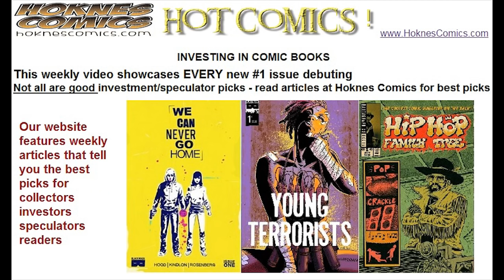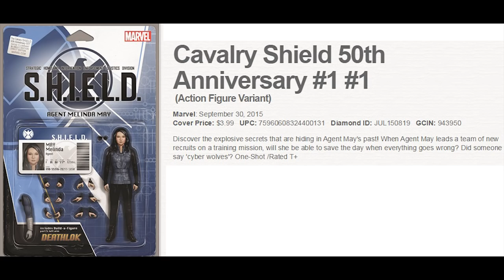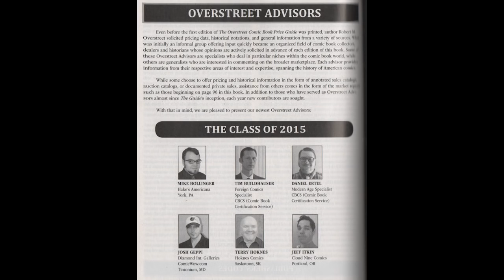2015 New Comics Releases 9 Sept 30 Bloodthirsty 1 The Chair movie From Under Mountains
we ship within USA and Canada
Investing in comic books and comics market reports charts analyzing